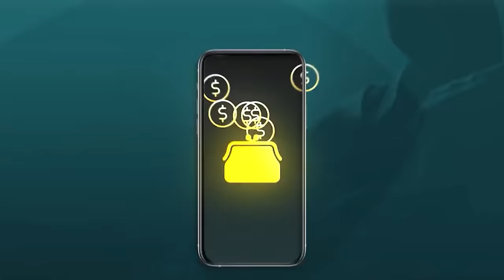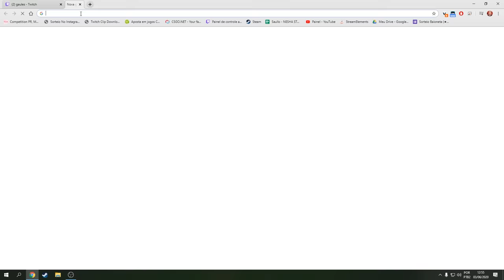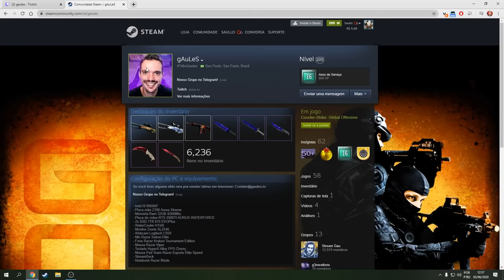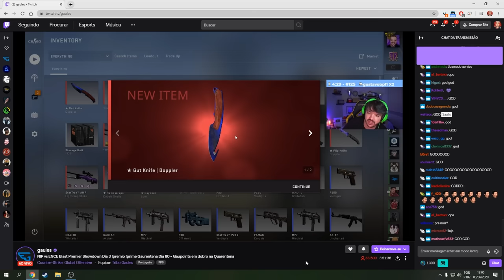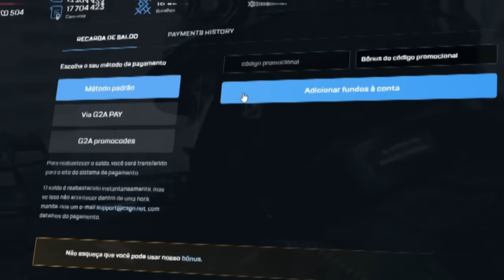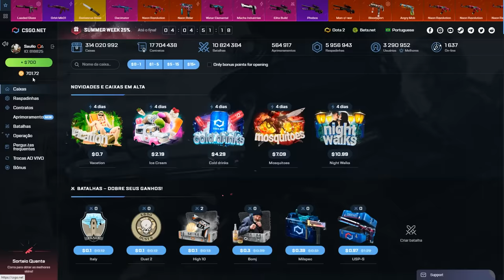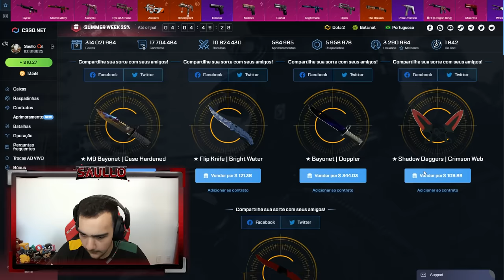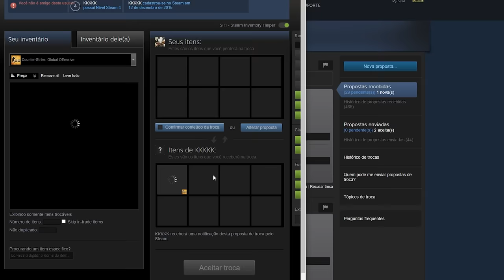Vendi minha FACA mais RARA para o GAULES! [+R$30.000,00]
Passei a minha faca mais rara e cara para o maior streamer do mundo!